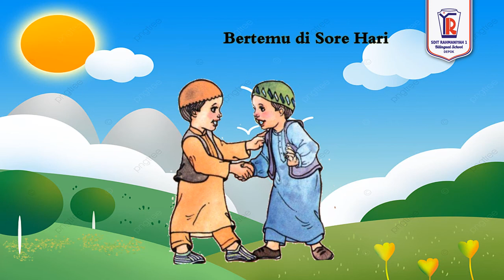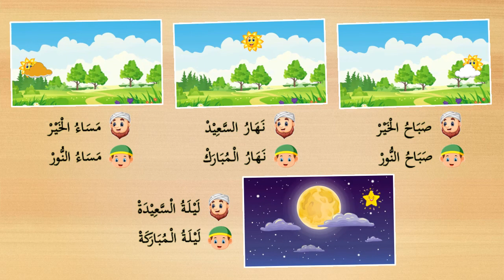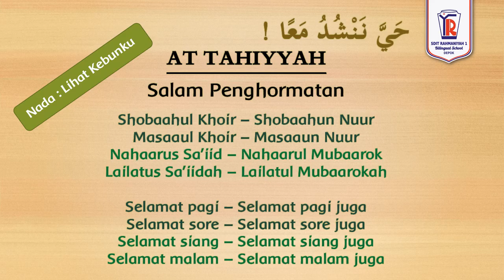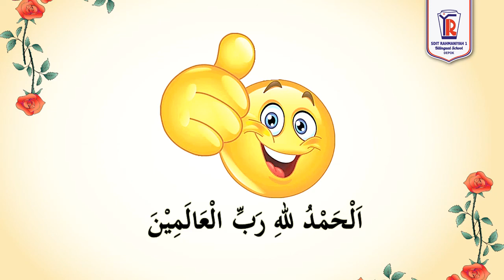At Tahiyyah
Yuk belajar tentang greetings atau salam penghormatan dalam bahasa arab. Mudah dan sangat menarik. Simak videonya dan praktekkan di rumah bersama teman, kakak, adik, ayah, bunda dan siapapun.
Selamat mencoba.